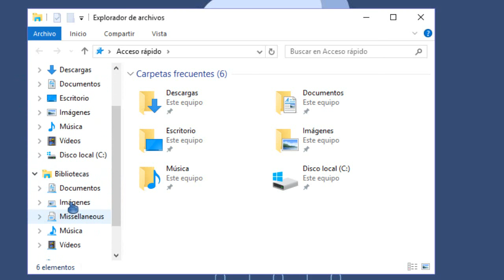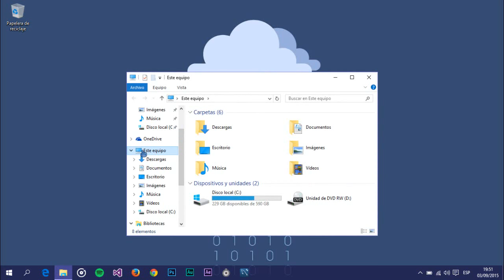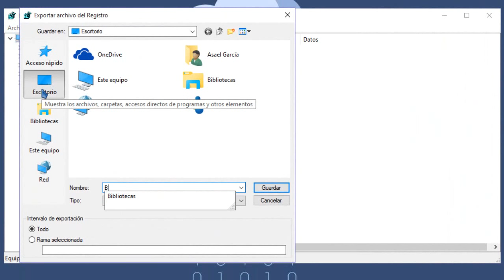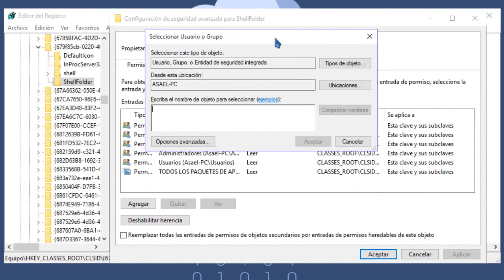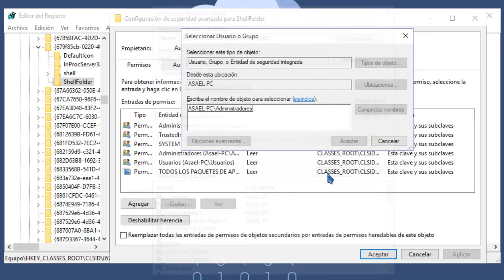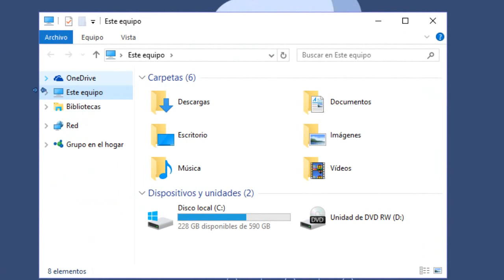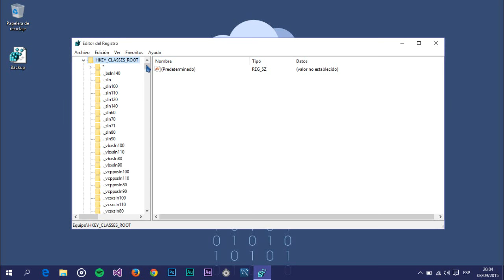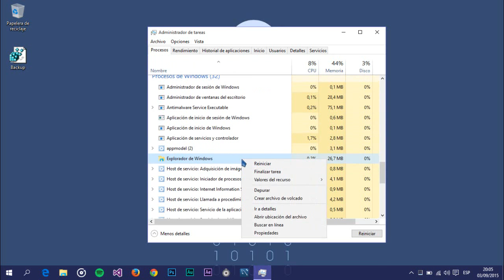Eliminar Acceso Rápido de Windows 10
Para eliminar el acceso rápido de Windows 10:
● Desplazarse por la siguiente carpeta en el editor del registro: HKEY_CLASSES_ROOT\CLSID{679f85cb-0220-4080-b29b-5540cc05aab6}
● Cambiar el valor de Attributes a a0600000

Pasos del vídeo
1.- Cambiar configuración del explorador de archivos: 1:08
2.- Editar clave del registro: 2:05
3.- Solución de problemas comunes: 6:59